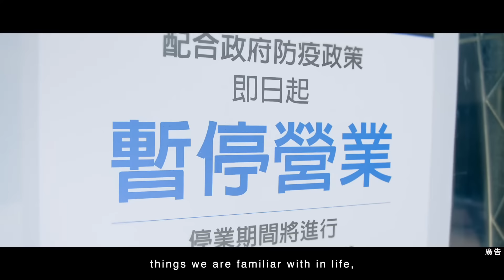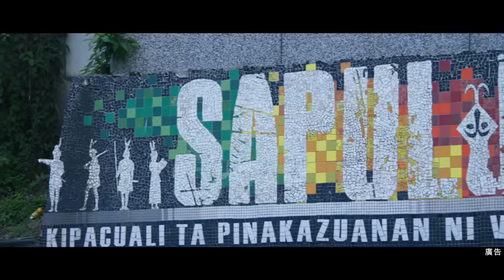Explore Indigenous Tribes in Taiwan.A New Journey Is Set to Begin ｜英文版｜看見太陽-原住民族委員會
I realized later that there is no taking things for granted.

I realized later that there are still so much to explore.
The songs of the mountains, the winds of the Pacific,
the romances reserved exclusively for this island,
all can be visited by taking the local train.

Beyond the central mountain range, the azure sea forming the backdrop to the train platform.
The cooling sea breeze, freshens up my summer.
Indigenous craftsmanship passed on, the fire of the ancestral spirits burns on.

We realized later that we are also storywriters.

You have worked so hard these days,
pack your bags and find a seat,
a new journey is set to begin…

❤️認識美麗的部落景點詳見🌱看見太陽官網 - 部落旅遊

(Produced by the Council of Indigenous Peoples, Taiwan.)